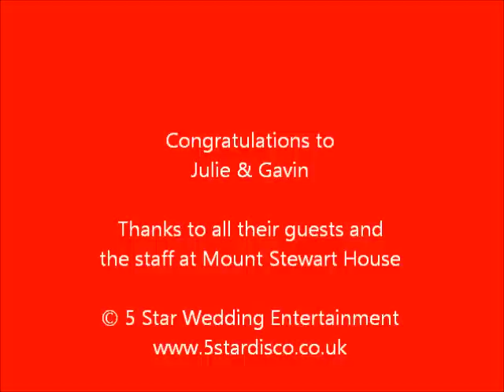Gavin & Julie's Wedding Reception, Mount Stewart House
The last wedding reception in the Great Hall at Mount Stewart House. Gavin & Julie celebrate with 5 Star Wedding Disco